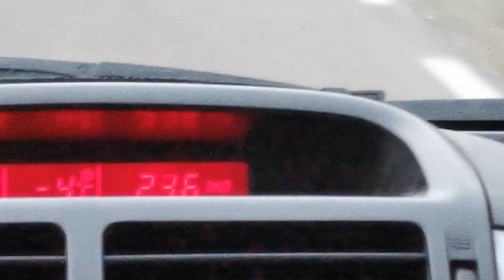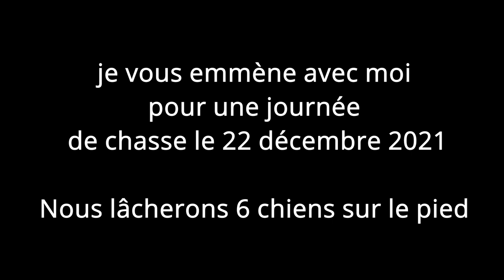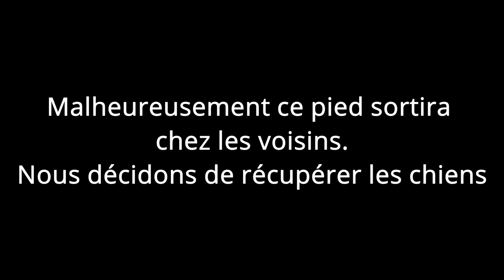Au cœur de la traque: E1 "sur les traces des sangliers"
le première épisode de la série "Au cœur de la traque"
bon visionnage